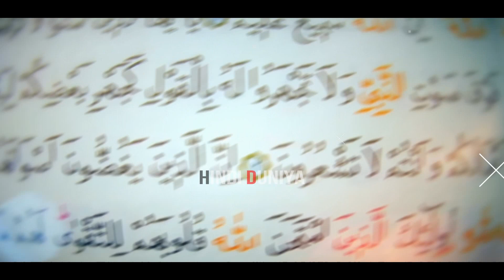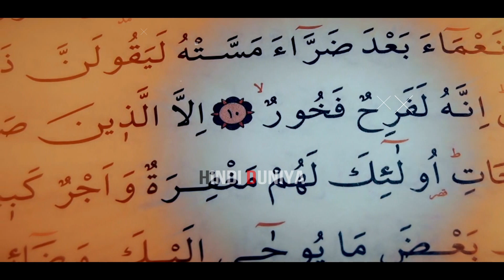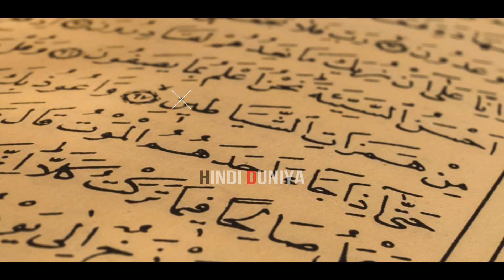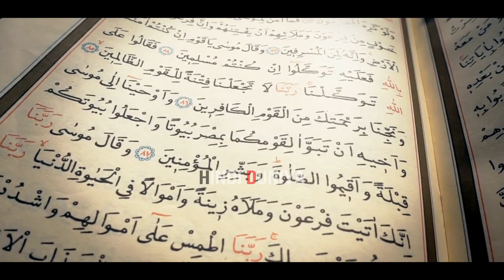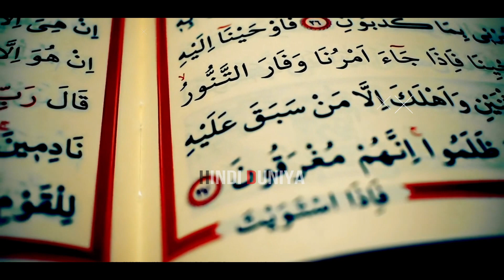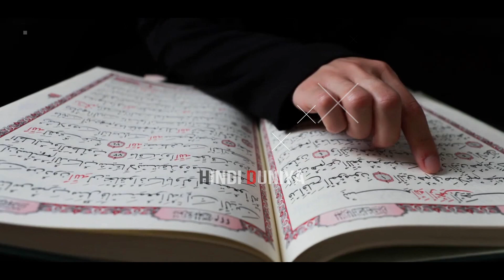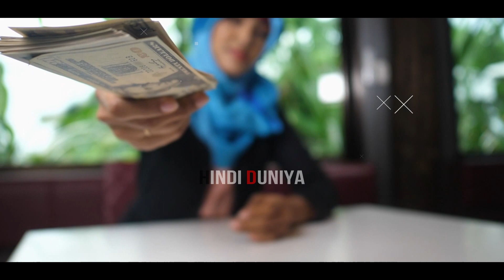गैर मुसलमानों के साथ कयामत के दिन क्या होगा || Non Muslim Logon Ke Saath Qayamat Ke Din Kya Hoga